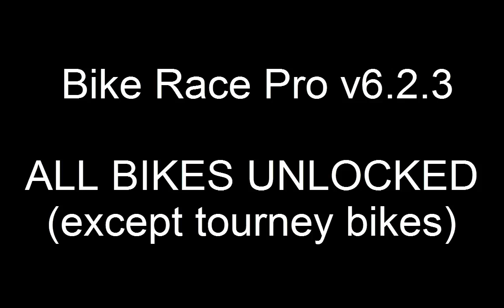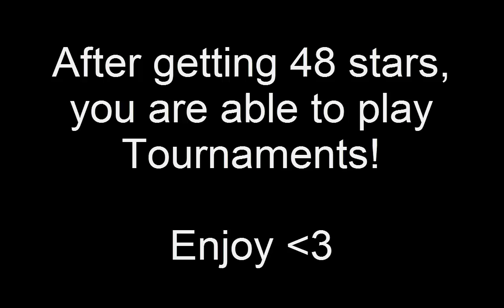Bike Race Pro v6.2.3 | ALL BIKES UNLOCKED (except tourney bikes)